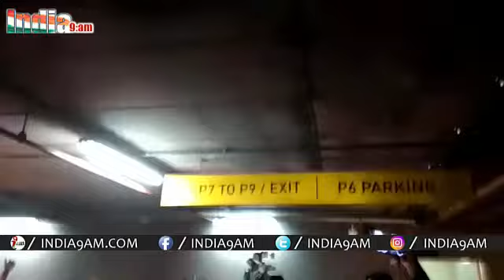Bollywood Celebrities Spotted At Airport Returning From IIFA 2018 | Bollywood Events